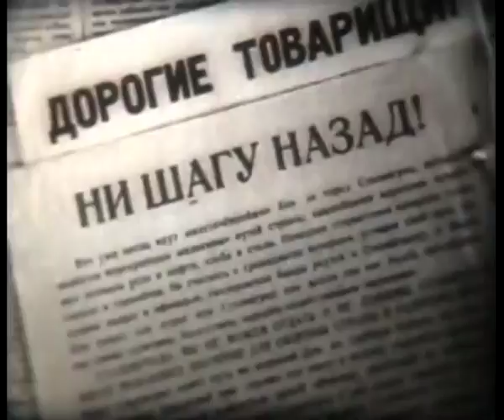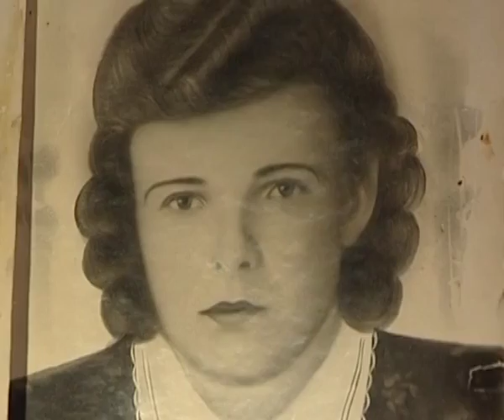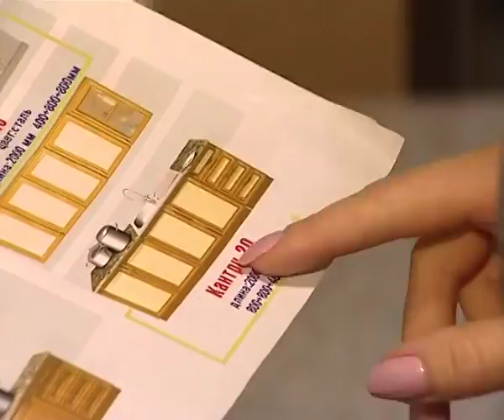Спасибо за Победу 10 октября 2011